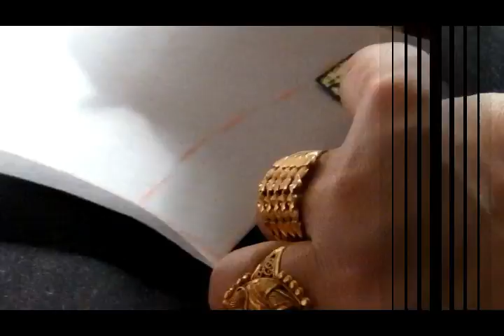latest Piping Neckline video | piping neckline 2019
asalamoalikum friends
hello friends
i hope you like this video
thank u .